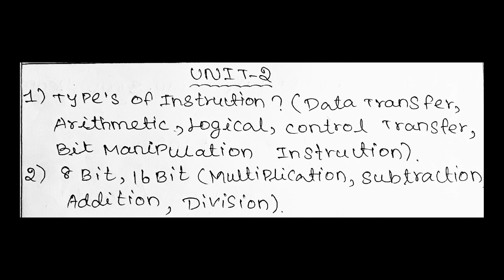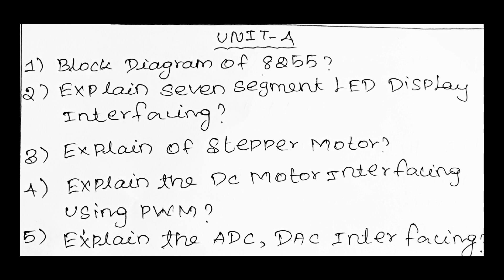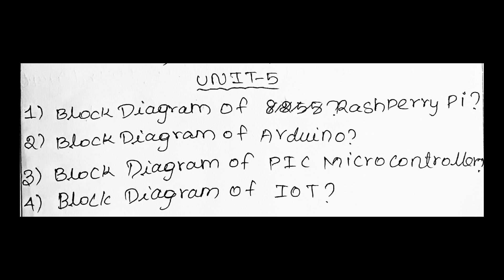Micro Controller & It's Application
mc important 14 mark question
14 mark questions of mc
micro controller important 14 make questions
micro controller important 3 make questions in first comment